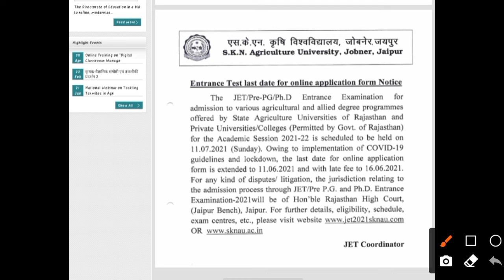Agriculture News Update / JET Exam फॉर्म भरने की तारीख में बढ़ोतरी